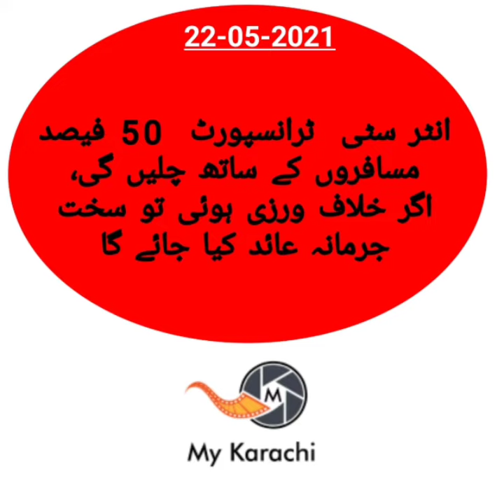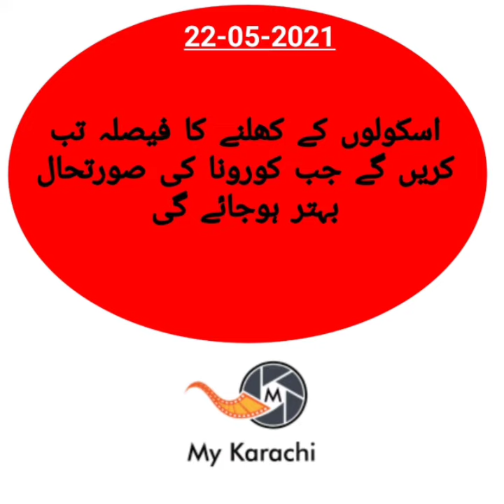Corona Lockdown - Sindh Government New Notification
22nd May Notification By Government of Sindh